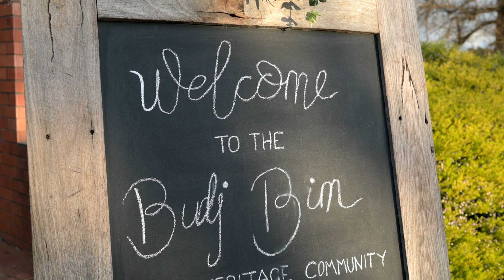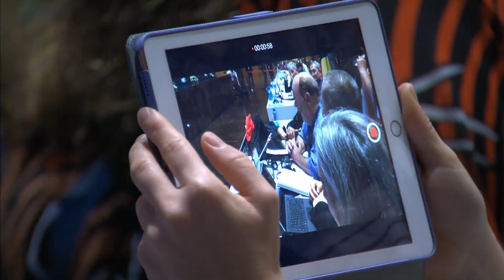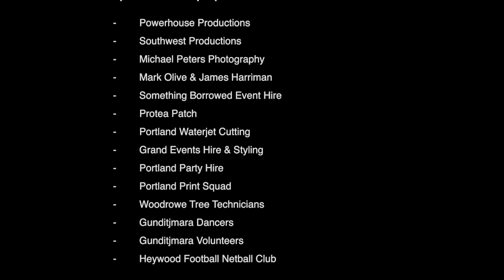Budj Bim World Heritage Community Celebration - Wednesday 25 Sept, 2019